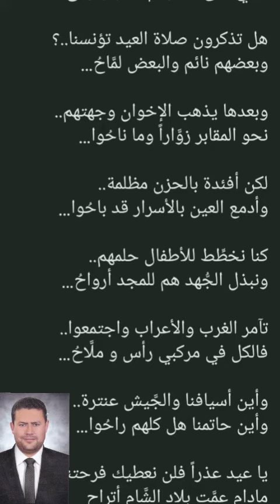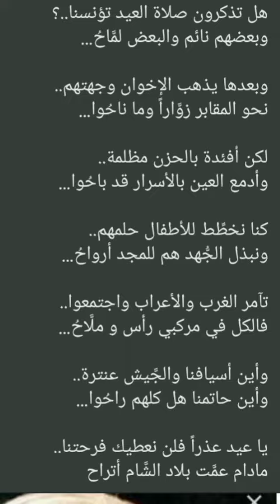قصيدة نزار قباني عن العيد قديماً والآن